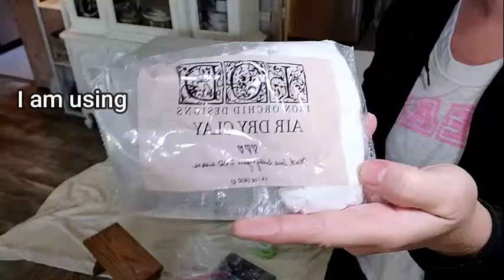Before & After / How to use IOD Moulds / Trash to Treasure / Upcycle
If you’re interested in any of the paint, stencils and or products that I use in this video, you can find them locally at my shop, 1507 Caledonia Street, La Crosse WI, or on my If maybe easier to search AbraRefurb.com for short.
Hope you’re all having an Abracadabra Refurbished Day!!!

my Facebook page, and also my YouTube channel to see more!

📌HVLP Spray Gun
📌Rust-Oleum Spray Paint
📌Tri Pod T
📌Furniture Dollies
📌Drawer Pulls Cups
📌Drawer Pulls Gold
📌Drawer Pulls knobs
📌Tite Bond
📌Casting Resin
📌One Stroke Paint Brushes
📌Gold Lef
📌Water bottle
📌Wooden Drawer Slides
📌Zip Lock Bags